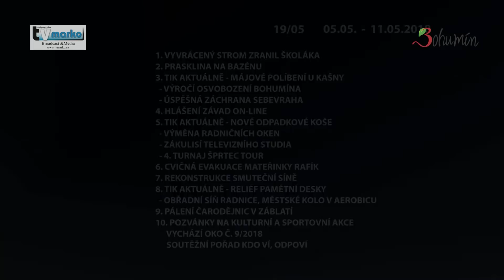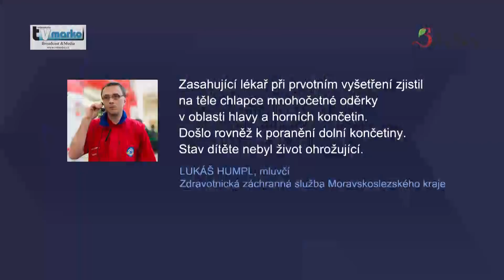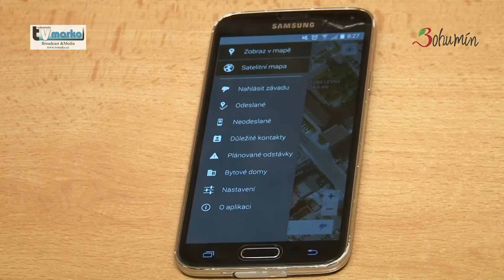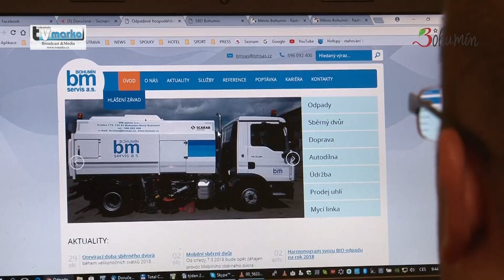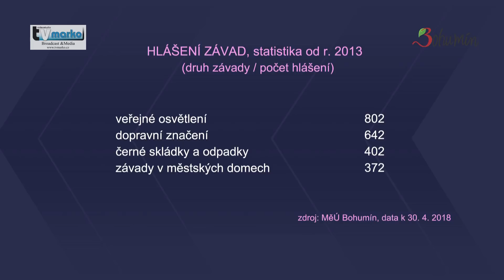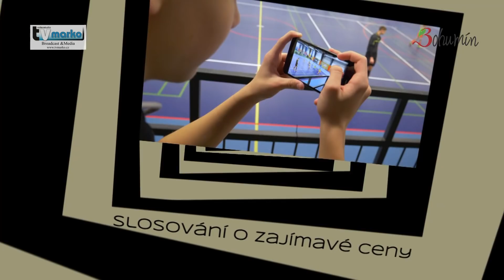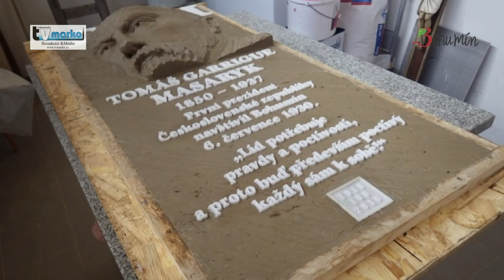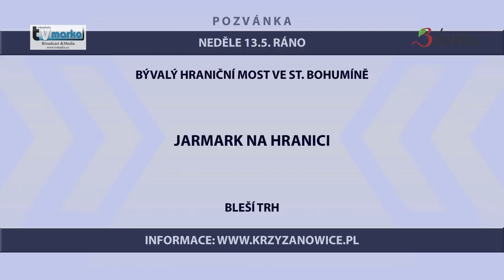Vysílání č. 2018 / 19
1. Vyvrácený strom zranil školáka
2. Půlmetrová prasklina dna bazénu

3. Prvomájové políbení u kašny
4. 73. výročí osvobození Bohumína
5. Život chtěl ukončit skokem do Odry

6. Hlášení závad on-line ano, ale s rozumem

7. Odpadkové koše duo plast a směsný odpad
8. Výměna radničních oken omezuje provoz
9. Do zákulisí televizního studia
10. Bohumín hostil 4. turnaj Šprtec tour

11. Cvičná evakuace mateřinky Rafík
12. Rekonstrukce smuteční obřadní síně

13. Sochař vytvořil reliéf T. G. M.
14. Obřadní síň radnice v novém
15. Sportovní městské kolo v aerobicu

16. Zveme na 22. ročník Běhu ulicemi města
17. Pálení čarodějnic v Záblatí
18. Pozvánky na společenské, kulturní a sportovní akce